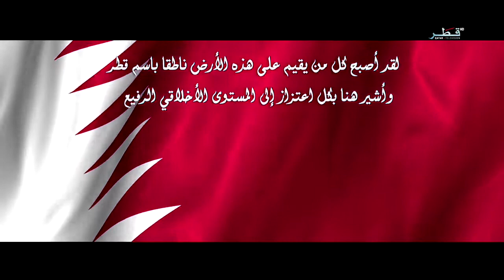أغنية/ سيد الأخلاق _ غناء/ فهد الحجاجي